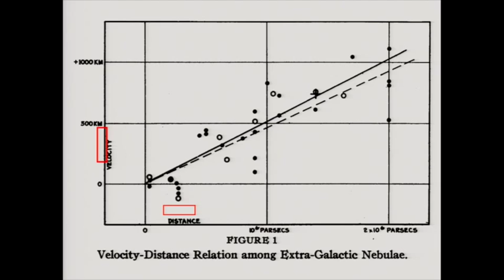The Accelerating Universe: Hubble and his Diagrams of an Expanding Universe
Clip from the full length lecture, "The Accelerating Universe" describing Edwin Hubble, his measurements of an expanding universe and his diagrams.

Public lecture as a part of the Carnegie Observatories 2015 Spring Lecture Series
A Noise Within Theater, Pasadena, CA, May 11, 2015
Dr. Robert P. Kirshner,  Clowes Professor of Science, Harvard University

Partial funding for Carnegie Observatories' 2015 Astronomy Lecture Series was provided by The Kenneth T. and Eileen L. Norris Foundation. The lectures were hosted by A Noise Within Video production by Neighbors Video Services